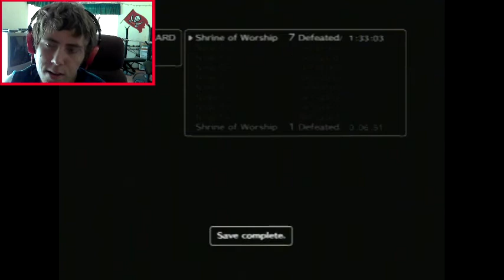Shadow of the Colossus - Drums! (7)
I HATE THIS GUY ~ Drums